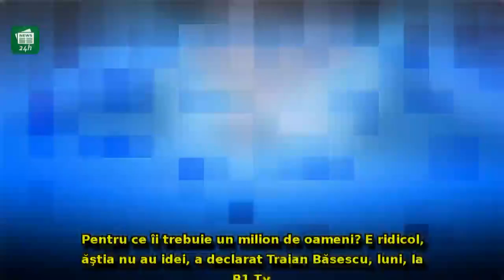Băsescu, show după ce PSD a anunțat un miting uriaș - 'Cum îi spui soţiei: măi femeie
Băsescu, show după ce PSD a anunțat un miting uriaș - 'Cum îi spui soţiei: măi femeie, hai să mergem în stradă, că ne-a chemat Dragnea'